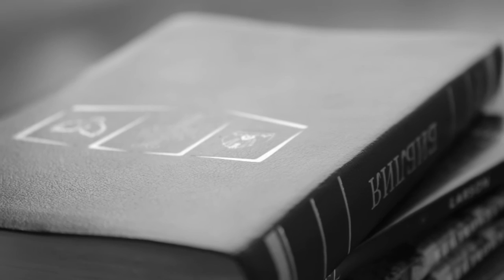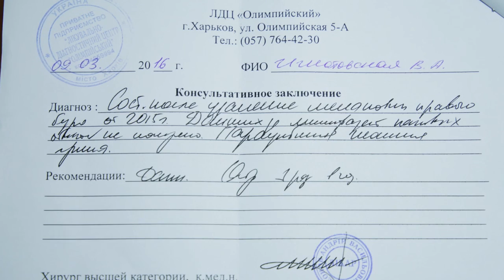Свидетельство исцеление от рака кожи. Виктория Игнатовская